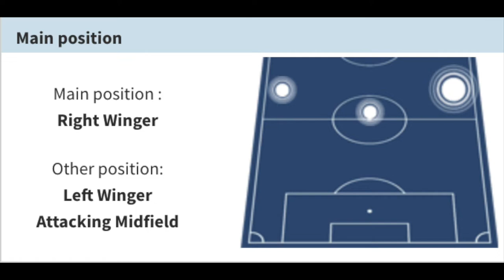Abdoulaye Diallo '98 KidSuper Samba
Position: Attacking Midfielder / Winger 7, 10, 11
Nationality: USA / Guinea
Born: October 3, 1998
Based: Portugal
Team: Benfica Castelo Branco (Portugal)
Former Teams:
Manhattan SC (USA)
Oakwood SC (USA)
KidSuper Samba AC (USA)
Apollon Paralimniou FC (Greece)
Panserraikos FC (Greece)